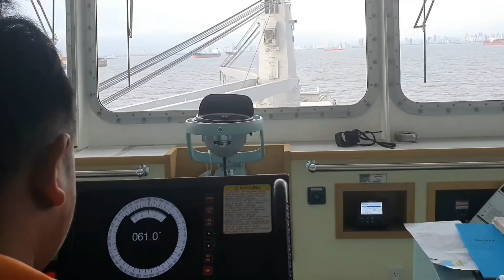ANCHORING MANILA BAY. REPORTING TO VTS. APPROACHES TO ANCHORAGE, ANCHOR POSITION.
Approaches to Manila Bay Anchorage.
Report to VTS Manila 2 hrs prior arrival
Ask Anchor position after reporting to VTS

When about 4 miles from designated anchorage reduce speed to 7.0 kts.

When about 1.5 miles off from anchorage
Dead Slow Ahead n adjust speed to 3.0 kts.

Approach the anchor position heading into wind and tide with speed around 2 knots at 0.5NM from the position.

No Strong current observed during approach to Manila Bay Anchorage.0.

Lower the anchor with gear to around half shackle off the bottom and then hold the anchor on brake.

Give Stern movement to stop the vessel over the ground once the vessel is in the anchoring position.

Make Sure you have atleast  Five cables distance from other vessel when you dropped
your anchor.

If the bow swing to port and then change to swing to stbdside it means the anchor start
holding the ground n can secured windlass
brake n finished with Engine.

00:00 intro
00:05 Approaching Manila Bay
00:47 Master order Set Course to 065 degrees
01:09 Course Steady to 065 degrees
01:20 Engine Dead Slow Ahead
01:57 Standby Stbd Anchor
02:45 Let Go Stbd Anchor
03:26 Three Shackles on the water n
           Hold on
03:45 Anchor Brought Up.